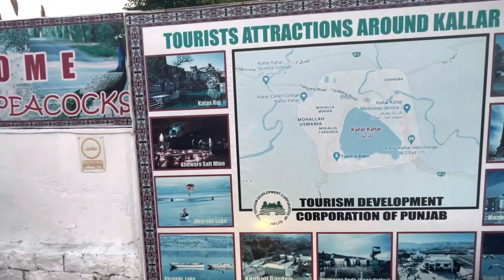Fun at Kallar kahar Lake | Bacha Party | Eid 4th Day | HS VLogs